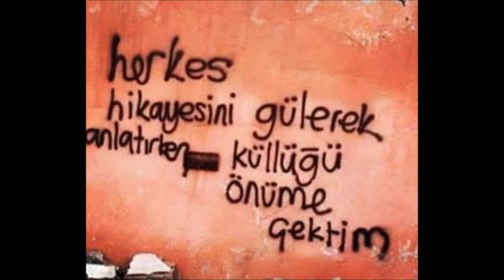Yusuf Hayaloğlu -Beni Tutma